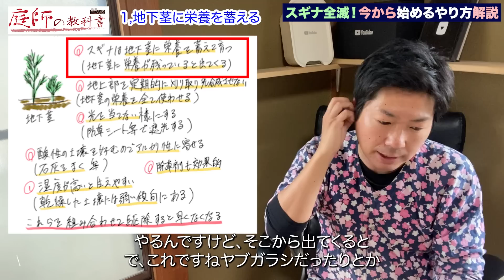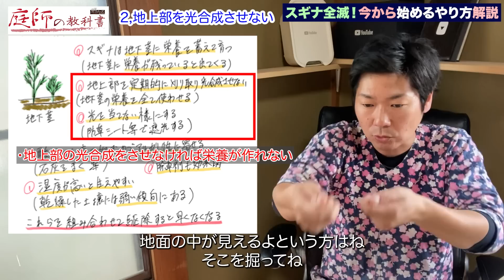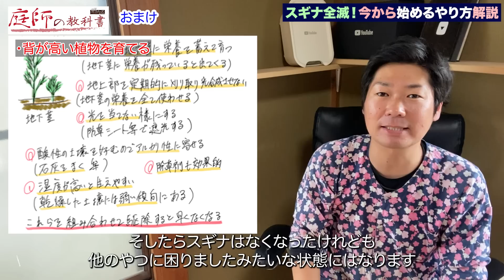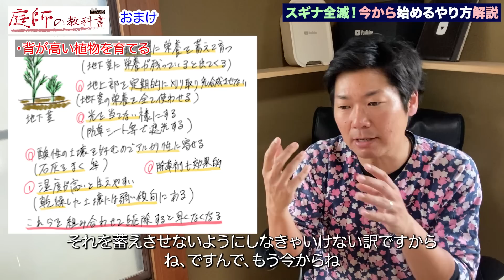【これで解決】厄介なスギナを全て無くす夢の様な方法を伝授します【庭師が解説】